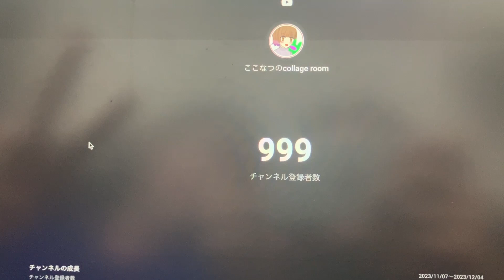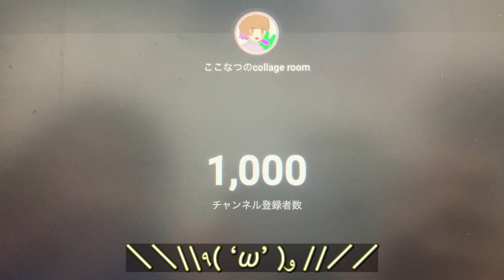【大感謝】登録者１０００人突破！！🥰♡「ただちょっと騒いでるだけ」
こんにちは。ここなつです🥰

まさか、まさかの、昨日(12月5日)
登録者１０００人突破しました‼️♡
こちらの動画はその瞬間の様子です💞
出たがりの夫もいるけど、気にしないで〜😢

コラージュの動画をアップし始めたのが
１０月なので、投稿を始めて２ヶ月で
１０００人もの皆さんが登録してくれました！

いきなり、登録してくれる方が増えたので、
驚いて、ふるえてる(°▽°)♡

応援や好きってコメントたくさん嬉しいです。
隙間時間使って、できる限り、返信します🔥
お話出来てるみたいで楽しい〜！

リクエストも待ってるよー！🥰🫶